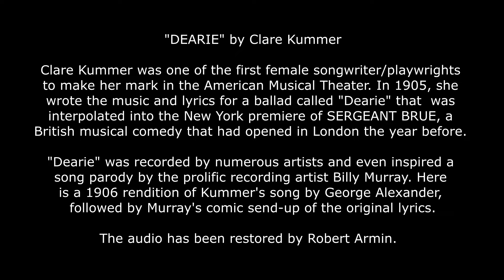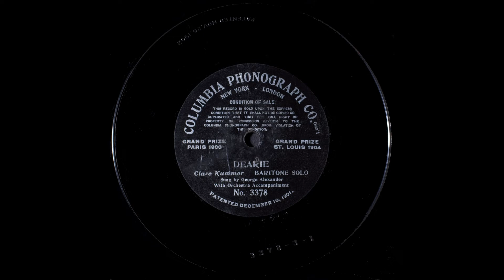Dearie by Clare Kummer. Sung by George Alexander, with a parody by Billy Murray (Both from 1906)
Clare Kummer, a grand-niece of Harriet Beecher Stowe, was one of the earliest female songwriter/playwrights to make her mark in the American Musical Theater. "Dearie" was interpolated into the 1905 New York premiere of SERGEANT BRUE, a British musical comedy that had opened in London in 1904. Here is a 1906 rendition of "Dearie" by George Alexander, followed by Billy Murray's comic parody of the original version, also recorded in 1906.
The audio has been restored by Robert Armin.